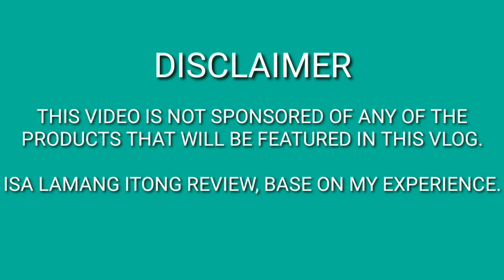BABY REACTING TO MY SKIN CARE ROUTINE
PROMISE, I ONLY DO THIS TWICE A WEEK, PAG GITAPOL ONCE A WEEK RA GANI.